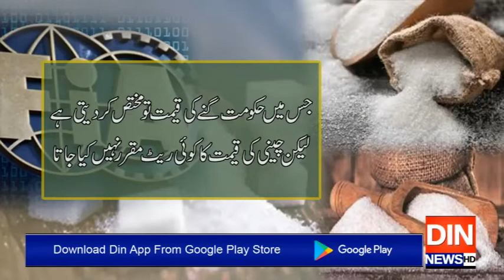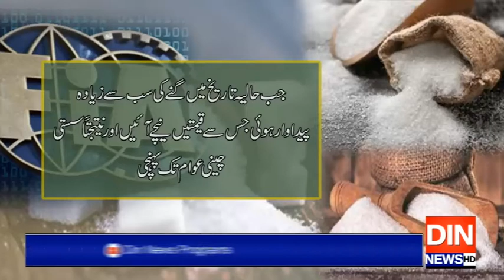ایف آئی اے تحقیقاتی رپورٹ گمراہ کن اور مفروضوں پر مبنی ہے،شوگرملز ایسوسی ایشن